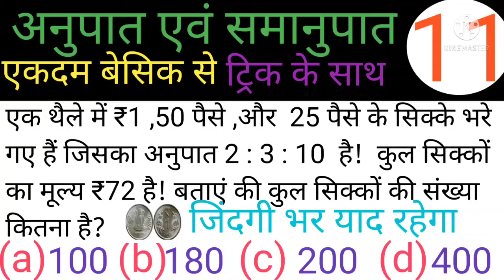अनुपात एवं समानुपात (Ratio and Proportion) का पार्ट:-11 # जादुई ट्रिक के साथ # एकदम बेसिक से #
हेलो दोस्तों
               आप सभी को स्वागत है आपके अपने यूट्यूब चैनल Jitendra Mr Study📚✏📚✏  पर!    दोस्तों मैं हूं Jitendra Mr Yadav.

✓✓ क्या आपको भी गणित ( Maths) से डर लगता है,  तो अब डरने की जरूरत नहीं है।  गणित ( Maths ) आप कभी ऐसा नहीं पढ़े होंगे,  तो देर किस बात की इस बार मौका का फायदा चैप्टर वाइज जरूर उठावे।

✓✓ आप को  यहां  सिखाया जाएगा गणित के Basic  से high level Concepts Questions और Tricks के साथ।

✓✓  गणित (Maths) ।  एकदम बेसिक से !
कमजोर स्टूडेंट्स के लिए गणित सीखने का शानदार मौका ।।

✓✓  Maths(गणित) *  !!  एकदम बेसिक से !!
  !! कमजोर Students के लिए गणित (Maths) सीखने का शानदार मौका !!

लाइक
         शेयर
                और

जरूर कीजिएगा मिलते हैं फिर किसी नेक्स्ट वीडियो में तब तक के लिए धन्यवाद !